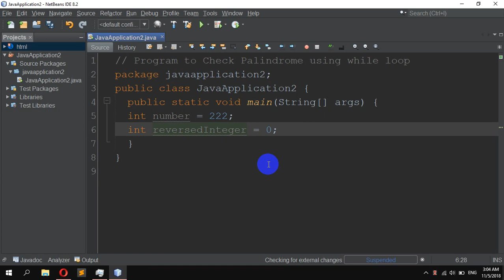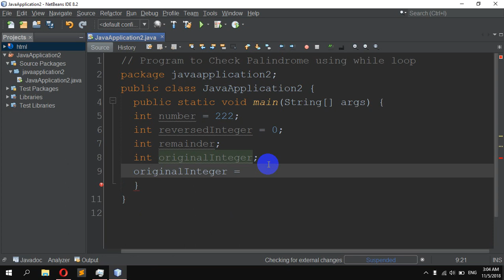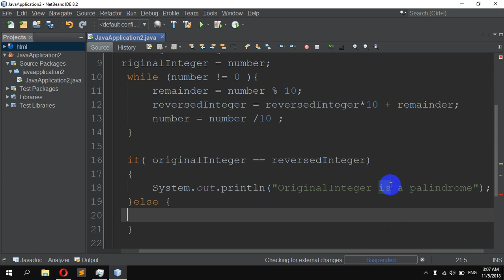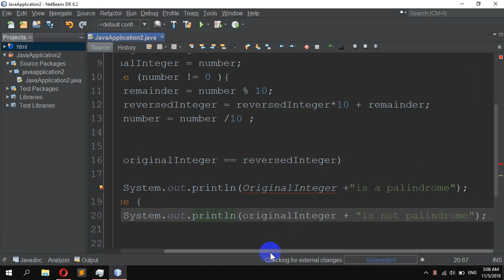How to Check Whether a Number is Palindrome or Not In Java